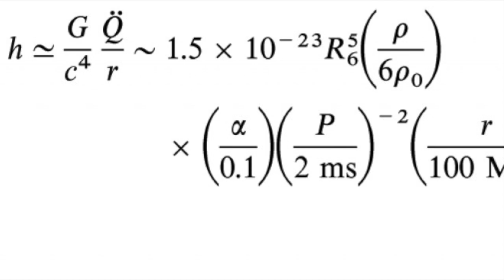T21-18 Band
21 Pick Up Band 18